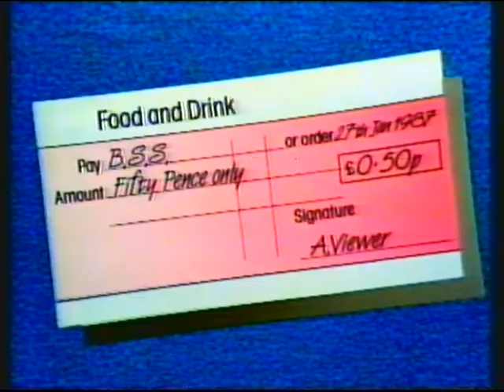BBC "TWO" | continuity | 27th January 1987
End of Food & Drink
BBC2-branded trailer: 40 Minutes
BBC1 slide: 9 O'Clock News
BBC1 slide: A Sort of Innocence
BBC "TWO" ident: Betrayal